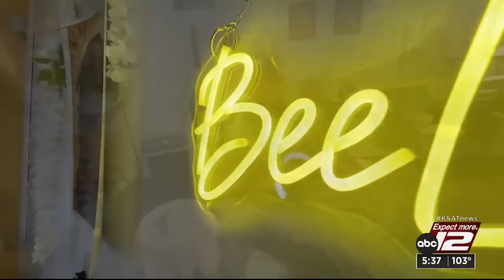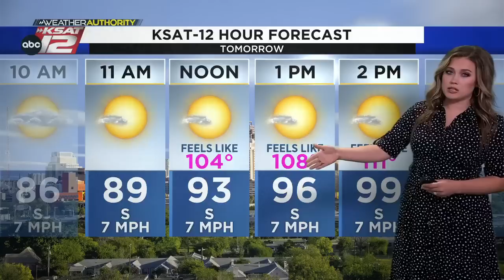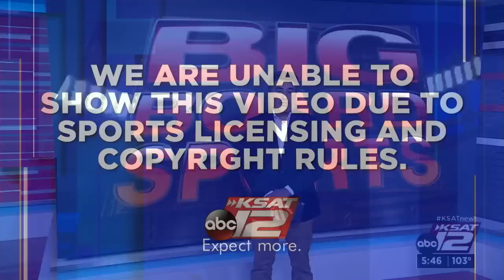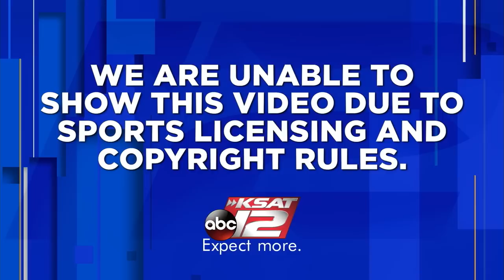KSAT 12 News at 5:30 : Jun 18, 2023